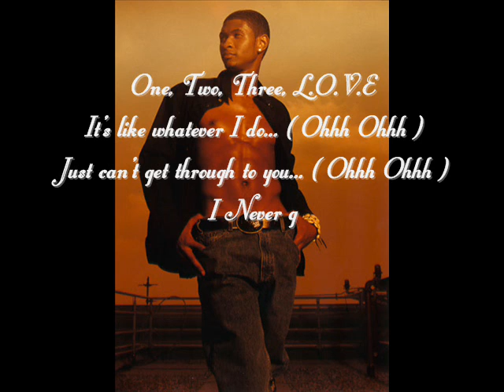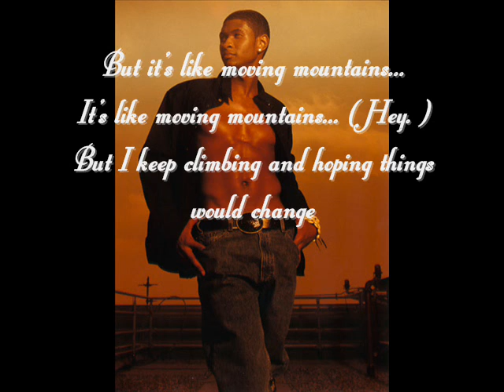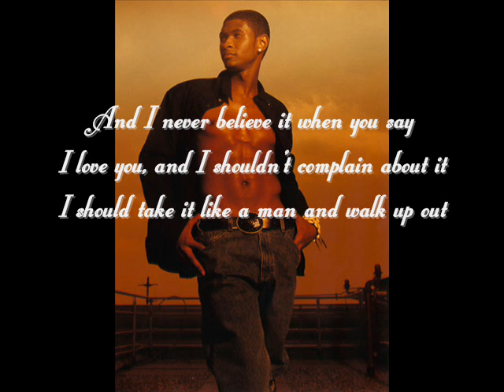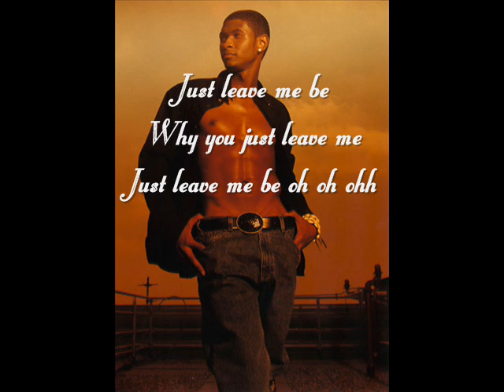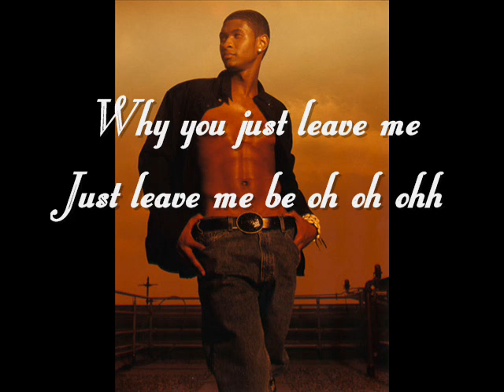Moving Mountaints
Usher